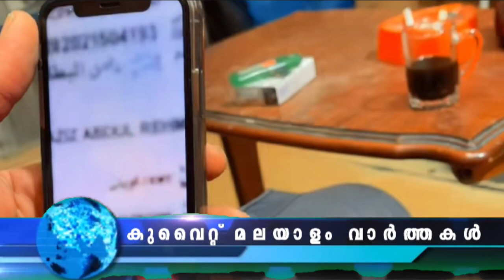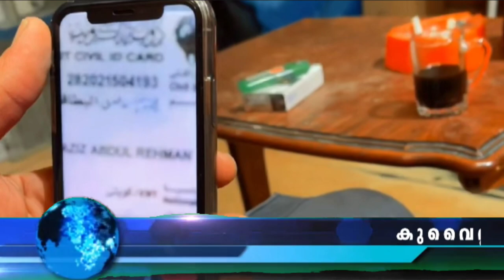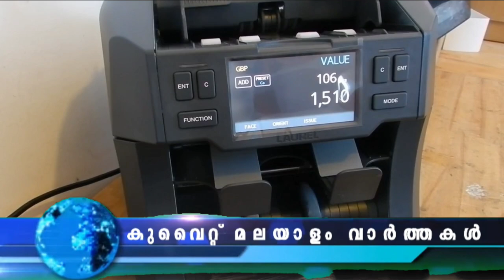Kuwait Malayalam News daily പ്രവാസി ഡ്രൈവർക്ക് നേരെ വെടിയുതിർത്തു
പ്രവാസി പെൺകുട്ടിയെ പീഡിപ്പിച്ച കേസിൽ ശിക്ഷ
സ്‌കൂളിലെ ജിമ്മിൽ വെച്ച് പ്രവാസിയായ വിദ്യാർത്ഥിനിയെ പീഡിപ്പിച്ചതിന് സ്‌കൂളിലെ ഈജിപ്ഷ്യൻ കോച്ചിനെ തടവിന് കോടതി ശിക്ഷിച്ചു

പ്രവാസി ഡ്രൈവർക്ക് നേരെ വെടിയുതിർത്തു
ഫുഡ് ഡെലിവറി വൈകിയതിന്റെ പേരിൽ പ്രവാസിക്ക് നേരെ സ്വദേശി പൗരൻ വെടിയുതിർത്തു. 44 കാരനായ ലഷ്‌കൻ തിലകര‌ൻ എന്ന ഡെലിവറി ജീവനക്കാരന് നേരെ വെടിയേറ്റത്.